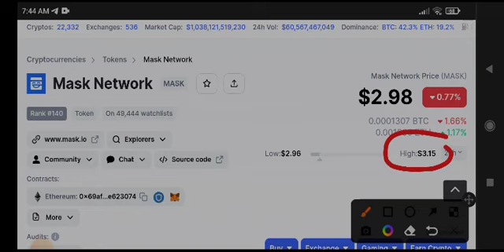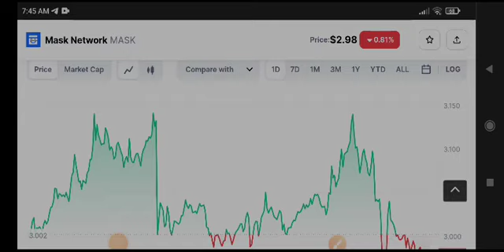Mask Network Price Prediction! Mask News Today